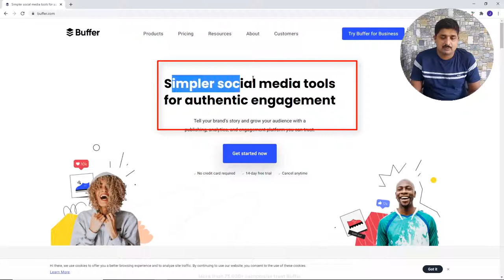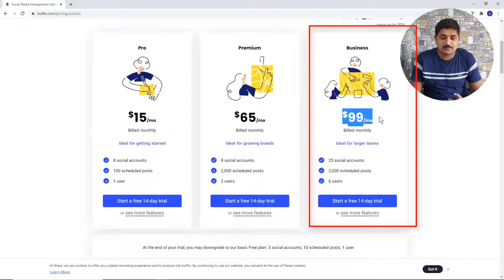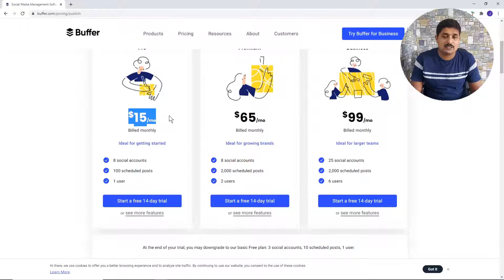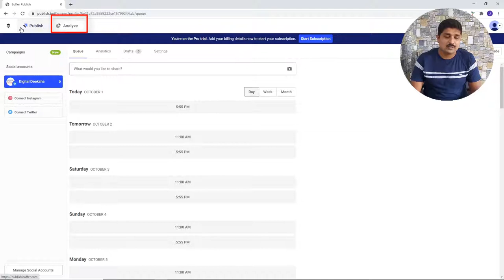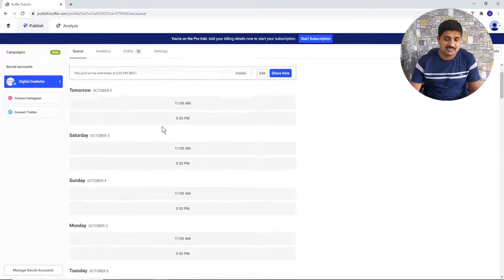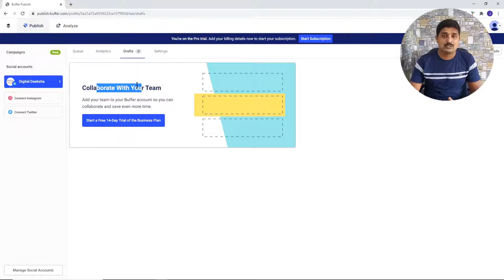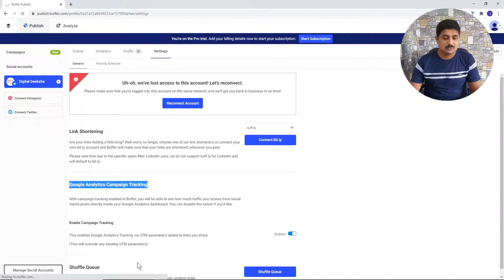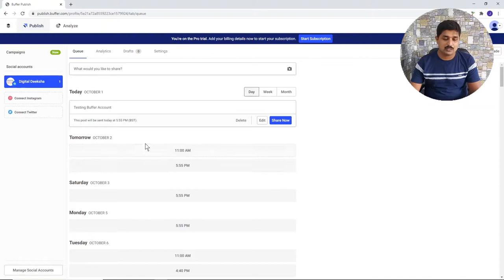Buffer Tutorial | Free Social Media Automation Tool - 2022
In this video, I am going to share with you how to use Buffer to manage multiple social media accounts from the same platform.  Buffer helps digital marketers consolidate tasks, schedule social posts for the future and review performance of social media marketing campaigns.👍

▶ Intro
▶ Website & Pricing
▶ Account Setup
▶ Post Schedule

Digital Deeksha – Digital Marketing Institute.

Are you looking for a Digital Marketing Course?

We provide online one to one Digital Marketing courses tailored to your needs.

✅ 16 Digital Marketing Modules - SEO, Social Media, PPC, Email Marketing, etc
✅ Practical Training of All Modules
✅ One to One Coaching from Me

About Me :

Myself Vikas Disale, I am a Digital Marketer and Co-founder of Digital Deeksha and Audience Visible. I am practicing Digital Marketing for the last 10 years. I like to share my knowledge and new learnings through the medium of YouTube.

GET IN TOUCH:
If you’d like to talk, I’d love to hear from you. Tweeting @disalevikas directly will be the quickest way to get a response, but if your question is very long. I try my best to reply to things but there sadly aren't enough hours in the day to respond to everyone 😭